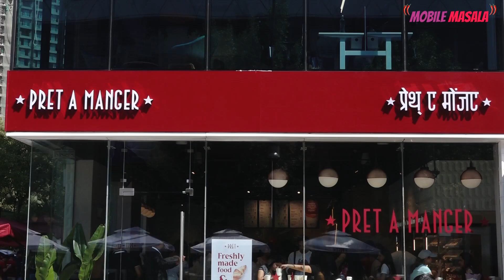Sara Ali Khan At the Grand Launching of Coffee Shop 'Pret A Manger' at Mumbai Watch her very candid